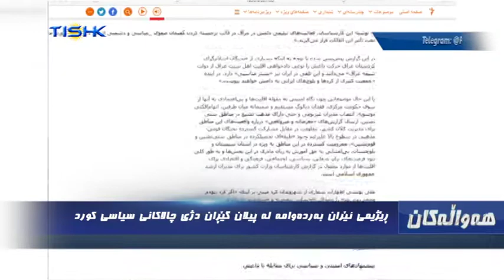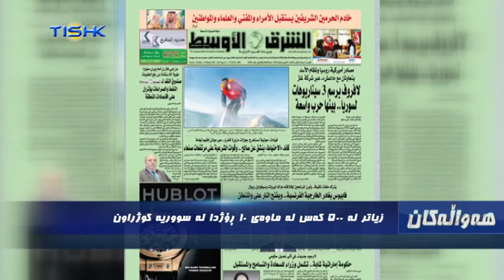هەواڵەکانی ناوەندی هەواڵی تیشک، ٢٢ی رێبەندانی ١٣٩٤